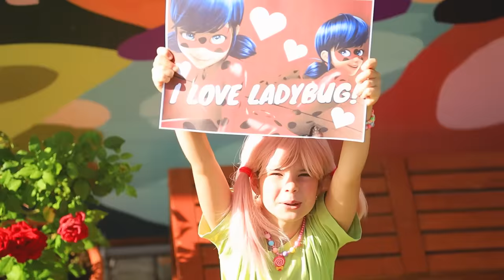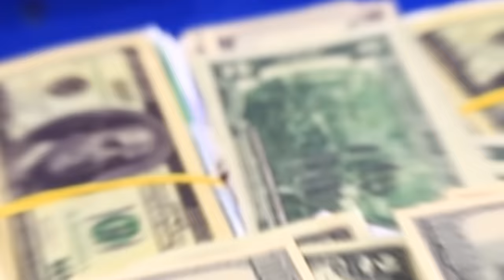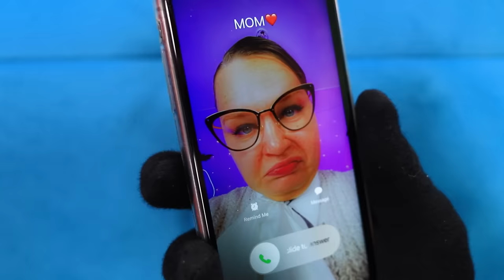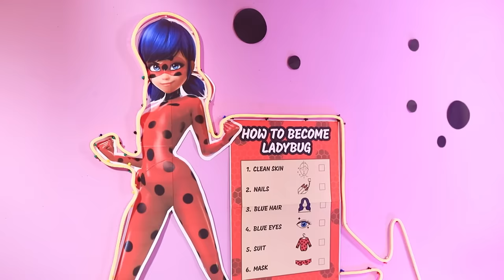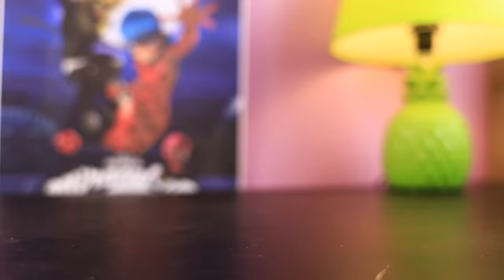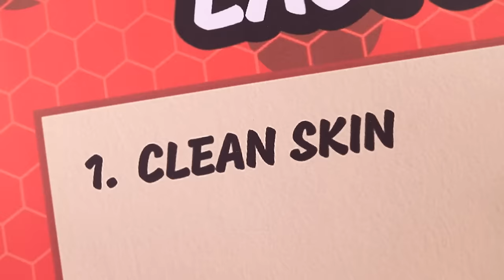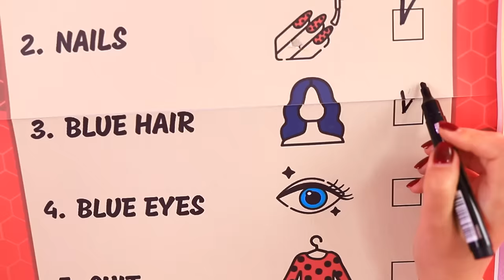Pregnant Ladybug / Cat Noir and Ladybug Expecting a Baby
Events take place 10 years after graduation and wedding.
Ladybug and Cat Noir are about to become parents! But preparations for this momentous occasion will be long and difficult, especially when the villain Hawk Moth is trying to ruin their plans! Will this superhero duo be able to beat him and become the hero-parents their baby deserves? Watch this video to find out!